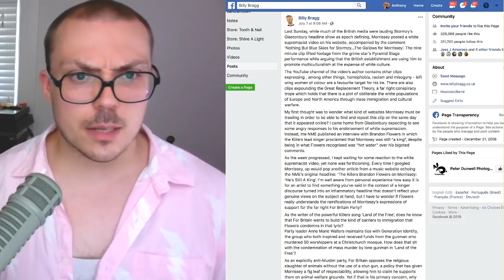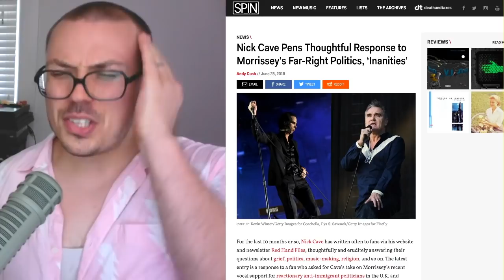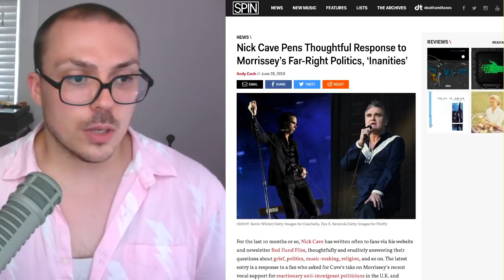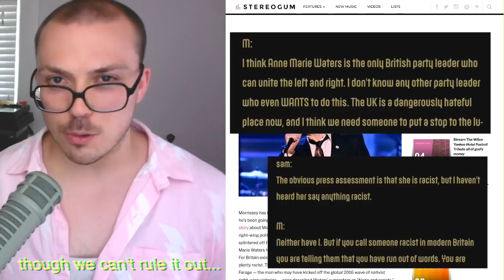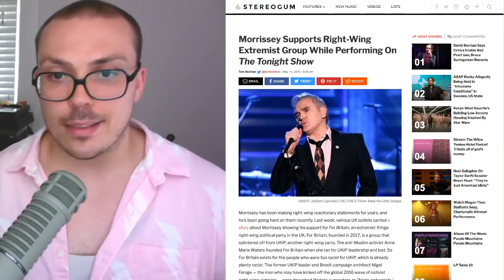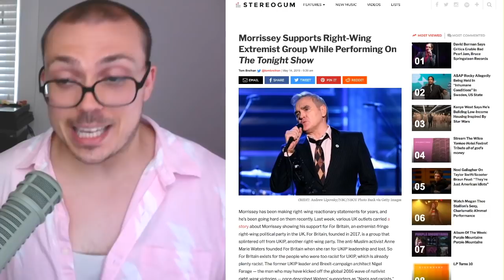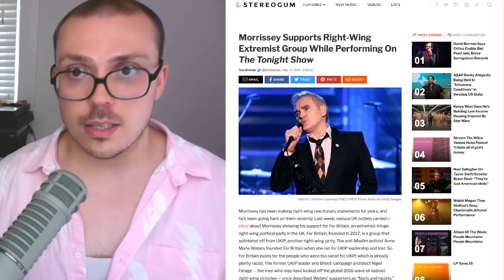Is Morrissey Ruining The Smiths' Legacy?